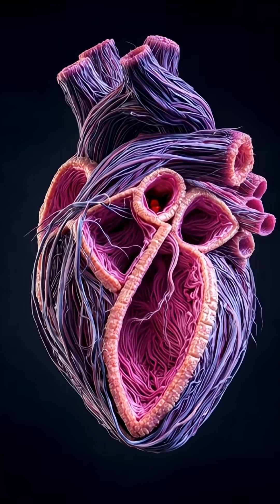Heart Attack Explained in 3D#shorts#usashorts#usa#heart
Experience a realistic 3D medical animation that shows exactly what happens during a heart attack.
From plaque buildup to artery blockage, oxygen loss, muscle damage, and irregular heartbeat — this video breaks down every moment inside the body in a clear, scientific, and visually stunning way.

✔ How plaque forms inside arteries
✔ How a blood clot blocks blood flow
✔ Why heart tissue dies without oxygen
✔ Early signs and symptoms you must recognize
✔ Why fast treatment saves lives

This 3D animation is designed for education, awareness, students, medical learners, and general viewers who want to understand how a heart attack truly begins inside the body.

🔎 SEO

heart attack
heart attack animation
3d heart animation
myocardial infarction
blocked artery 3d
blood clot animation
heart attack explained
medical animation 3d
coronary artery blockage
heart disease
heart attack symptoms
oxygen loss heart
cardiology animation
heart failure explained
scientific animation
medical education video
plaque buildup animation